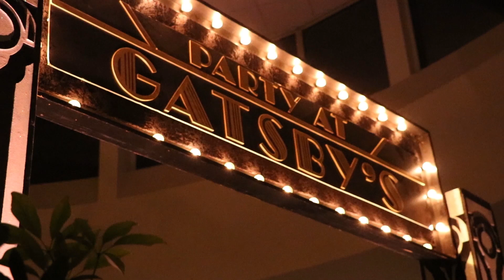OP/ED: CTPD Homecoming Hero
In times of dumb antics and struggles, Officer Fonseca makes it his mission to protect all students at Homecoming 2019.

Reporters: Brian Balajonda, Tyler Hyong, and Joseph Zyla.
Actors: Bergen Backes, Lauren Hamilton, Richard Hubbard, Ella Marley, and Jake Maser.